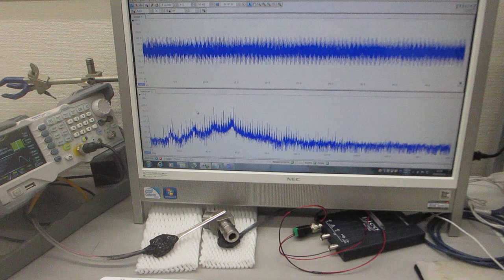部品表面の音響特性に基づいた、超音波プローブによる部品検査技術（超音波システム研究所）